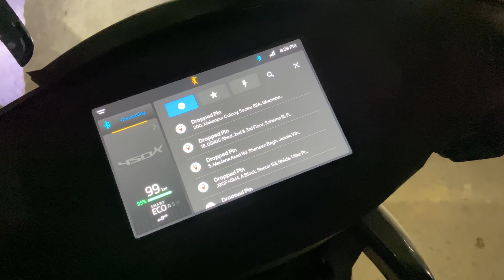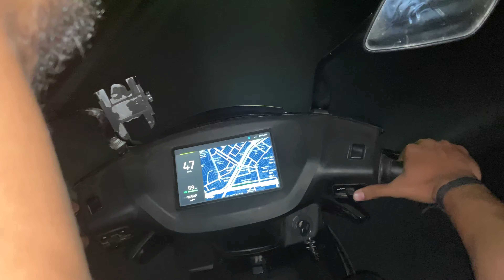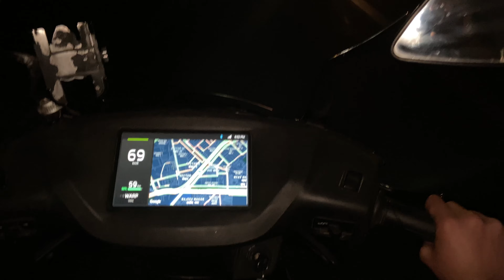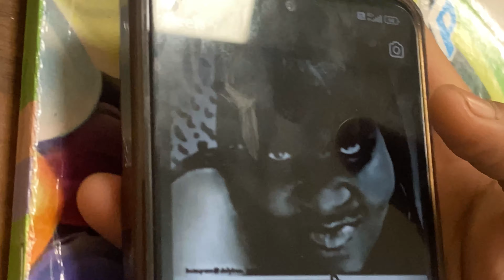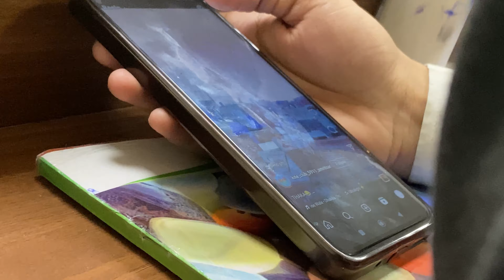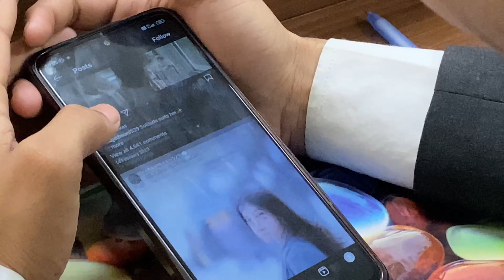College mai phone chori ho gaya🫣| college m chori ho gyi